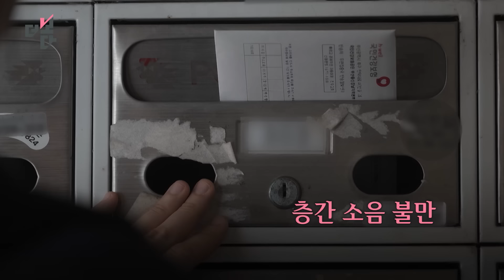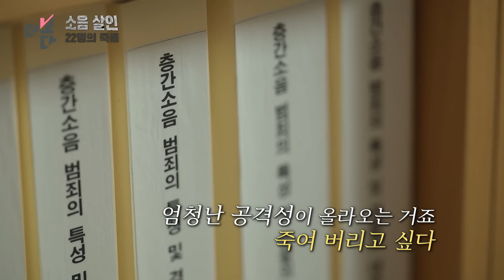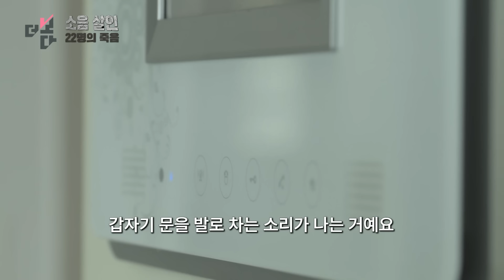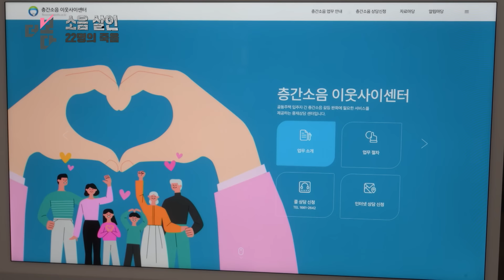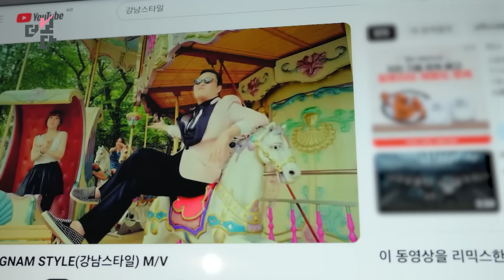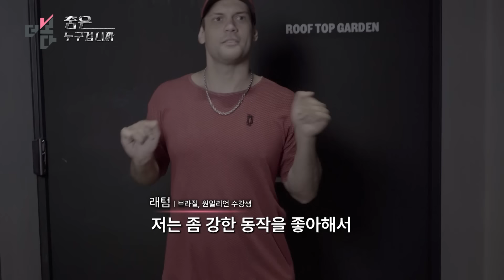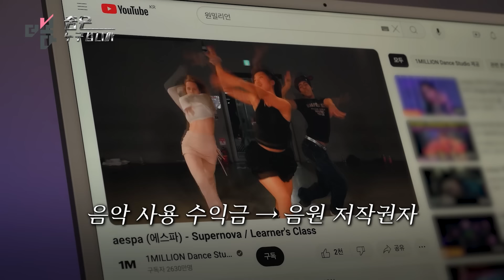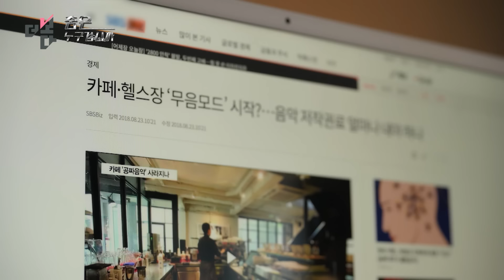소음 살인, 22명의 죽음 / 춤은 누구겁니까 | 더 보다 19회 (KBS 2024. 7. 7)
00:00 [더 보다 19회 Ⅰ] 소음 살인, 22명의 죽음

이웃 간 소음이 시비가 된 강력 사건이 끊이지 않고 있다.  취재진이 전문가 자문을 거쳐 수행한 판결문 전수 조사 결과, 최근 10년간 이웃 사이 소음 문제가 발단이 된 살인 사건은 총 21건, 피해자는 22명이었다. 어떻게 시끄럽다는 이유로 사람을 죽이기까지 하는 걸까? 크고 작은 일상 속 소음이 어떻게 극단적 범행으로 이어지는 것인지, 반복되는 이웃 간 소음 살인 사건을 막을 방법은 없는 건지 취재했다.

취재기자: 김채린
촬영: 조선기 김민준 신봉승
영상편집: 김지영
그래픽: 장수현
자료조사: 이승민
취재자문: 김성희 연구관(경찰대학 치안정책연구소)
조연출: 유화영 김영일

19:04 [더 보다 19회Ⅱ] 춤은 누구겁니까

케이팝 '챌린지' 열풍이 뜨겁다. 특정 포인트 안무를 SNS에 짧게 제작해 올리는 '댄스 챌린지'가 유행하면, 음악이 같이 인기를 얻거나 차트를 역주행하기도 한다.  케이팝의 일등 공신이기도 한 안무는 왜 정당한 대우를 받고 있지 못할까?

취재기자: 조정인
내레이션: 유지원
촬영: 강우용
촬영기자: 임현식 오광택
영상편집: 최정연
그래픽: 장수현
자료조사: 신용하